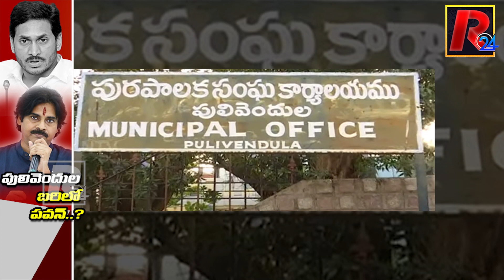జగన్ అడ్డాలో పవన్ సవాల్… పులివెందుల బరిలో పవన్…?| Pawan Kalyan To Contest From Pulivendula...? | R24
జగన్ అడ్డాలో పవన్ సవాల్… పులివెందుల బరిలో పవన్…?| Pawan Kalyan To Contest From Pulivendula...? | R24 Telugu